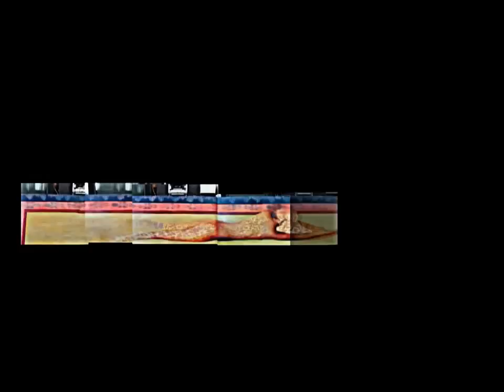Jessica Ballantyne female sexuality in art University of Pretoria Fine Art 2008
This is a video documentation made in 2008 to show the process and developments of practical work and concepts created by me in my final year of my BA in Fine Art at the University of Pretoria, South Africa.

The video highlights and explains the concept behind my work during that year which includes female sexuality and the portrayal thereof, objectification and viewing positions (which includes how a person looks at a piece of art and how this act of looking changes meaning).

I was, and still am inspired by artists like Man Ray, Hans Bellmer, Dali as well as female artists Claude Cahun, Cindy Sherman and Francesca Woodman. In their work I find an interesting difference to the way men and women portray women in their art.

I LOVE this theme of the self and the body in art and all the political and social taboos concerning it brings up!

They are large works measuring on average 1.5 x 1 meter. they are all painted with oils on canvas and are varnished.